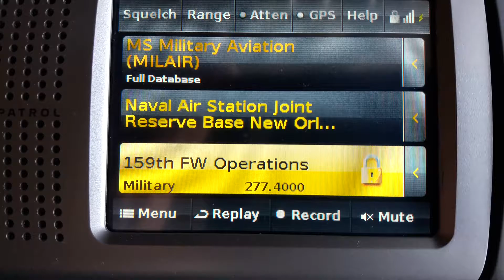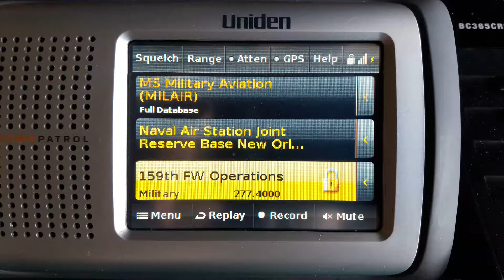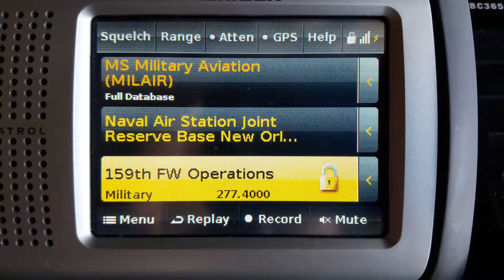NORAD training exercise.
159th fighter wing joint NAS New Orleans
277.4000 mhz
Disk cone antenna Mobile Alabama